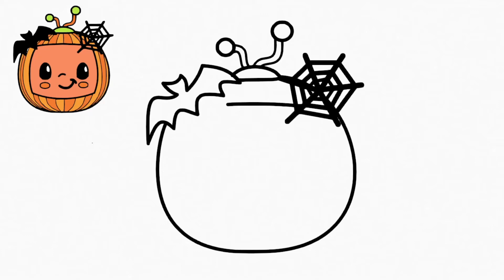Como desenhar uma abóbora de Halloween para crianças? | tutorial passo a passo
Follow along with us and Learn easiest way to draw Halloween Pumpkin.

Become a part of Arul Drawing community:
1️⃣ Watch the entire video
4️⃣  Comment your opinion about this video
Presented by: Arul Drawing Channel